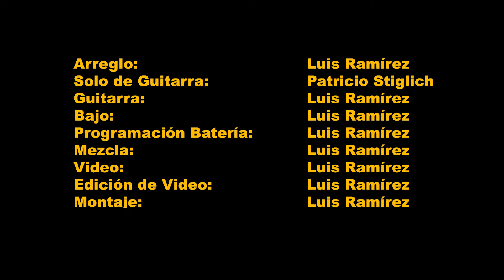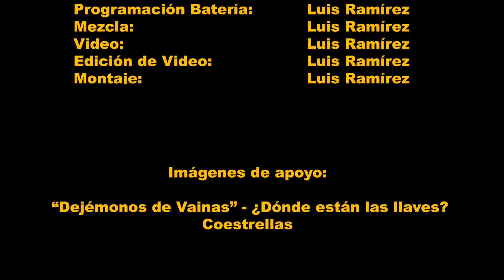Dejémonos de Vainas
arreglo de la Canción Yo Yo de Roice Royce, Banda sonora de la Serie Colombiana de TV. "Dejémonos de Vainas" (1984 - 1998). Feat. Patricio Stiglich en el Solo de Guitarra,